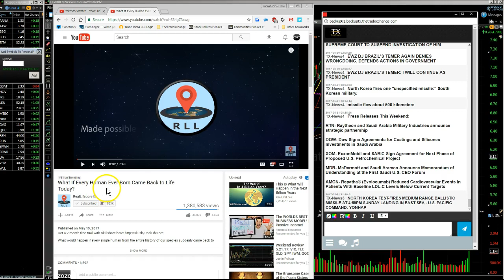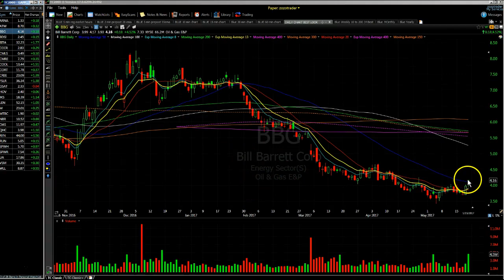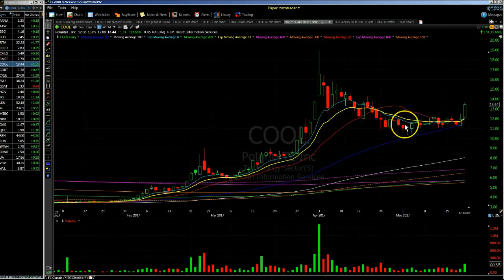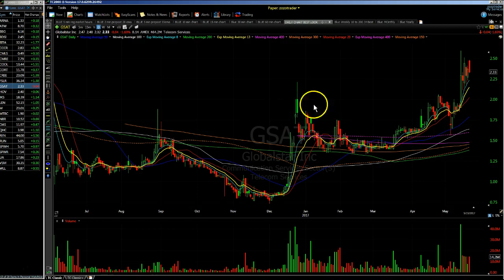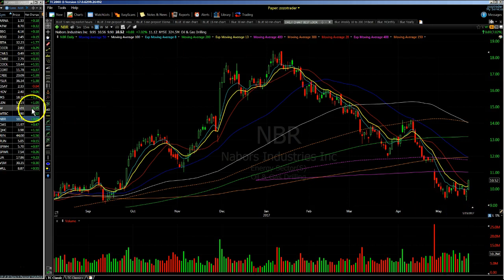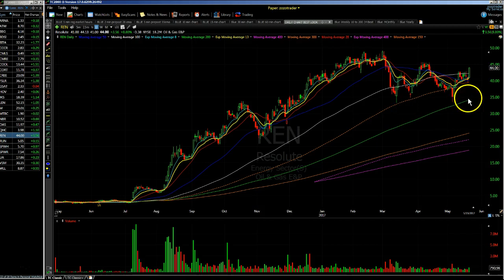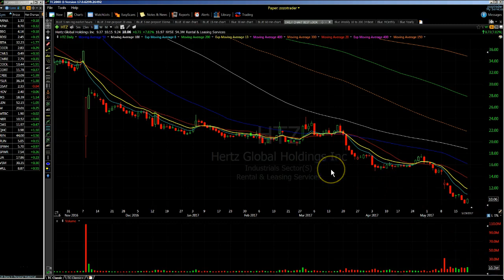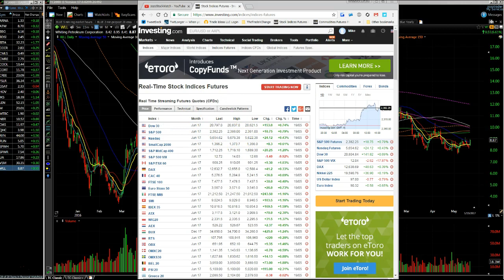ZOZO STOCKS TO WATCH FOR 5/22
I go over stocks of interest for traders